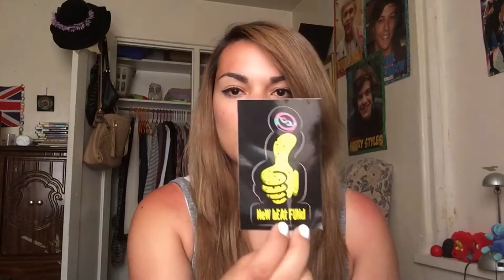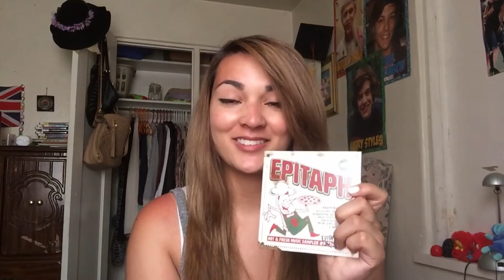Vans Warped Tour Haul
Went to Warped Tour Albuquerque and it was amazing! I got so many things like shirts and little trinkets.